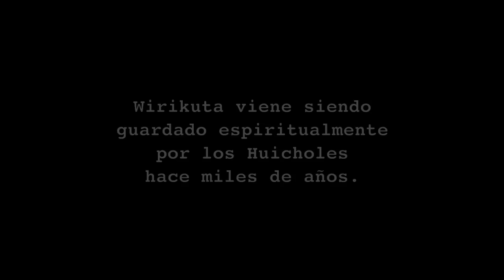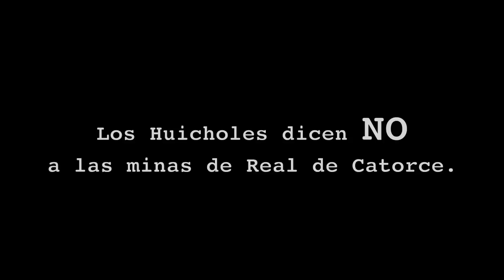Salvemos Wirikuta! Tierra Sagrada de los Huicholes // Protect Wirikuta! Sacred Huichol Land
(English and portuguese subtitles, click at CC).
Entrevista con el Marakame Huichol Julio Parra sobre el peligro de la explotación de minerías por la Corporación Canadiense Firs Majestic, en el área Sagrado de Cerro Quemado, México.
La Corporación ha comprado el derecho de explotar el área sagrado, y hay un movimiento luchando para que esto no pase.
Mas informaciones en el BLOG de la pagina de Común Tierra

Interview with Julio Parra (Huichol Indigenous Shaman) about the danger of the exploitation of mines by the Canadian Corporation First Majestic at one of the most sacred sites for the Huichol tradition in Mexico.
The Corporation has purchased the rights to exploit mines in this area, creating irreversible problems to the ecosystem and damaging one of the world's sacred places.
There is a big movement mobilizing against this project, join us! More Information on the Común Tierra Blog: